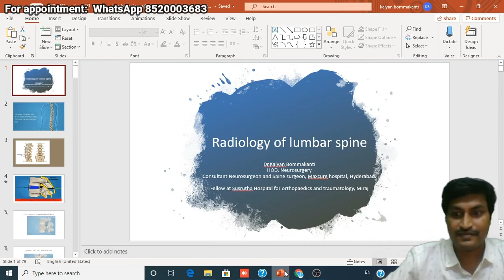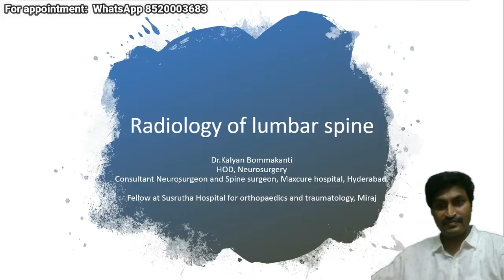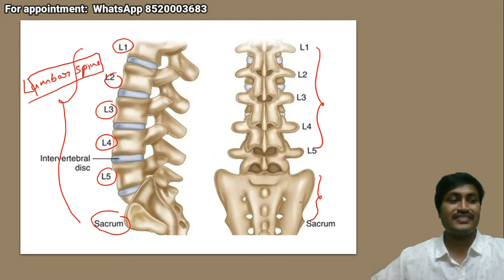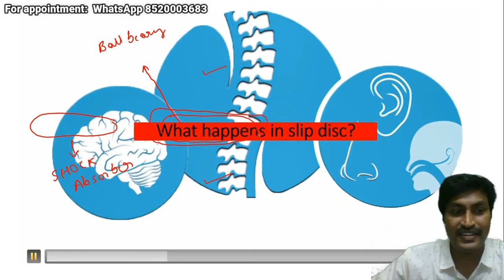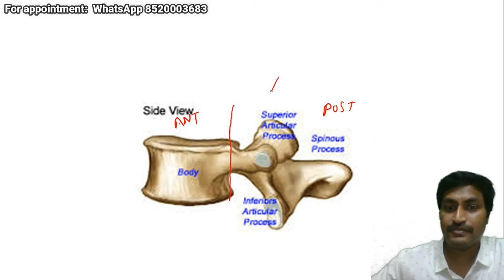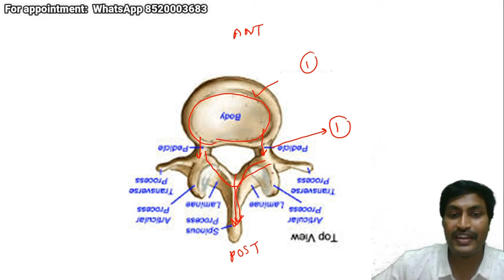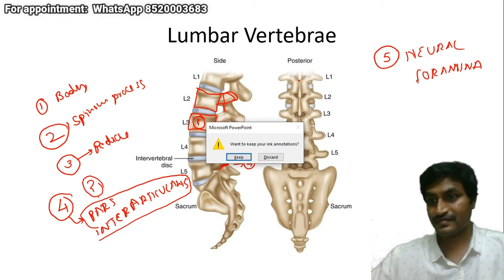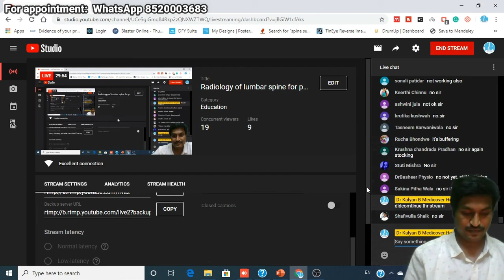Radiology of lumbar spine for physiotherapists: Neurology and Spine Basics explained | hyderabad